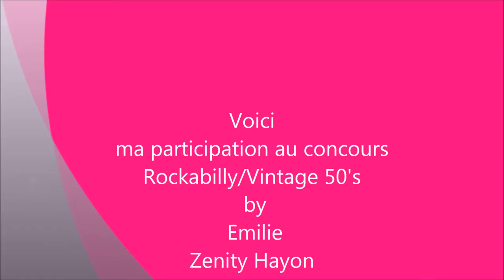Pas à pas Minnie 4d en gel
Ma participation au concours Rockabilly/Vintage modèle 50'S